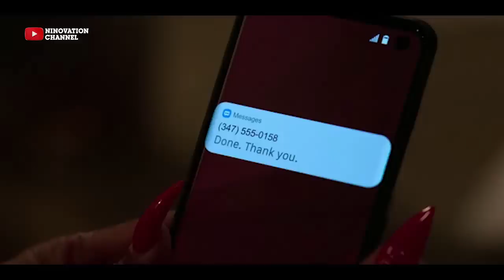DIANA MAY SNITCH?: POWER BOOK II GHOST EPISODE 308 (WHAT TO EXPECT)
The tittle for episode 8 is Sacrifice. Someone has to make some sacrifices, and someone needs to be sacrificed.
Ghost and Tasha sacrificed Kanan to do 10yrs inside by setting him up. This Sacrifice kept the business going for ghost. The target is Tariq and not Diana, but will Diana go to jail, or she will snitch?. Will  Diana  flip on Tariq or her Family especially her mother.? Who did Davis ask to "Put the GUN Down"? Find out more in this video and what to expect in Episode 308.